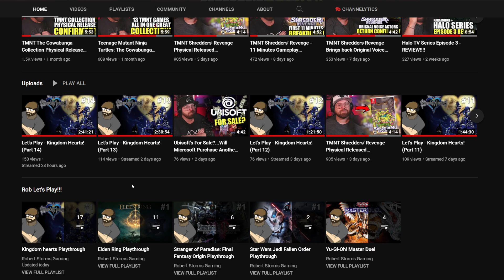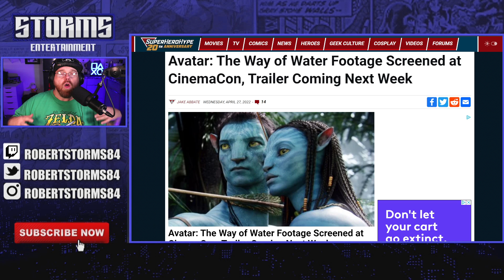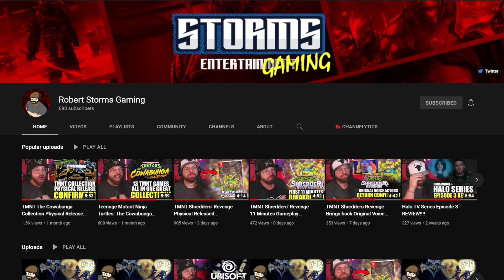AVATAR The Way of Water...Do We CARE?!!!